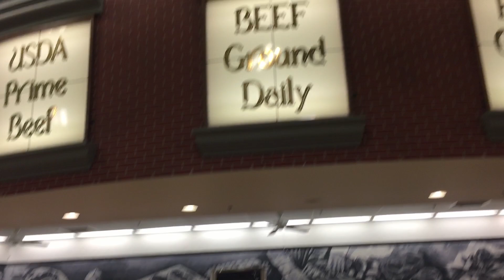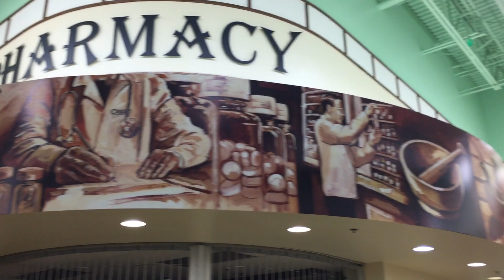Crest Fresh Fruits & Vegetables market in Oklahoma, U.S.A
Hi friends !!
Welcome to fun time with Suppu.
Today I am sharing fresh fruits & vegetables market in
Norman, Oklahoma, U.S.A.
In this market we can find fresh fruits, vegetables, dairy product
& bakery items. I hope you guys like this video.

crestfruits&vegetablesmarket funtimewithsuppu#

- Family tree ( art & craft video )

to  " FUN TIME WITH SUPPU "

- visiting places in New York city

- Solar system for kids || Easter in U.S.A

- Coffee estates & Tea estates in Chikmagalur

- Happy Republic day || how to make India 🇮🇳 flag